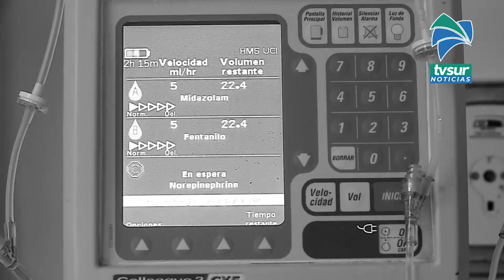Joven disfruta al máximo la oportunidad de seguir viviendo tras un accidente en diciembre